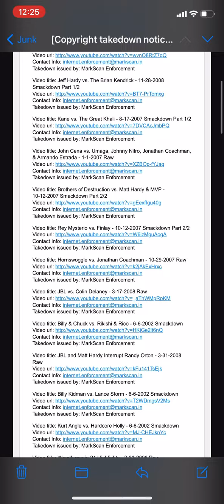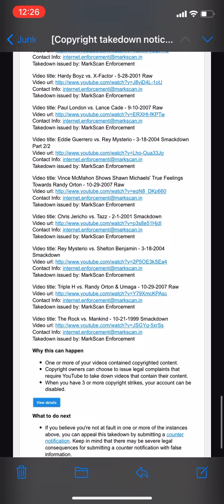YouTube May Finally Be Done Emailing Me This!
Over a year ago, my original DoubleZWWE channel was terminated by MarkScan Enforcement and not too long ago, I posted a video about YouTube constantly emailing me about the channel’s termination. Well, these emails may finally be over after seeing the header of this email and what’s stated in it.